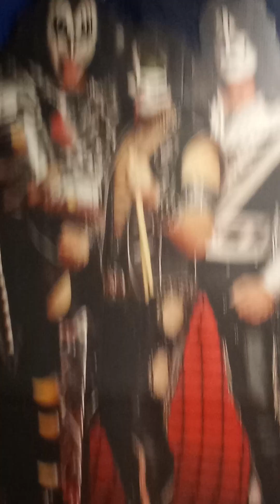Mikey plays God of Thunder..... Yah